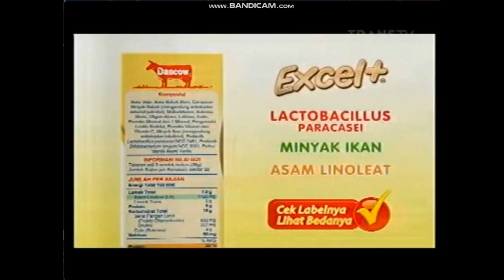Iklan Dancow 1+ Excel+ Museum 30s 2014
ART-ID, Mitra Resmi Piala Dunia U-17 FIFA 2023 di Indonesia!